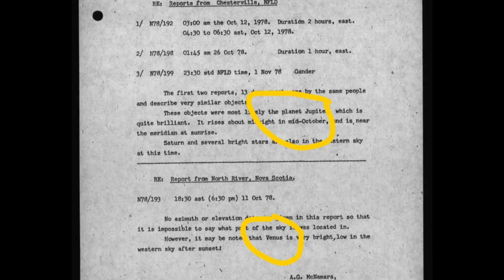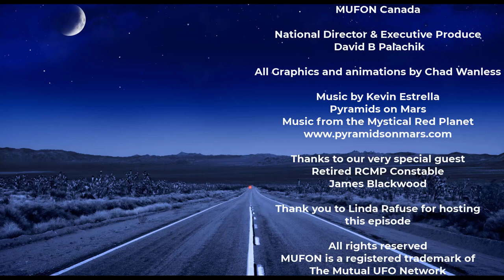MUFON Canada UFO Primer: Interview with Constable Blackwood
In October of 1978 a UFO appeared in Clarenville, Newfoundland and stayed around for approximately two hours witnessed by several residence and a RCMP officer. When the 25-year-old Blackwood responded to the call from the group on Marine Drive, he assumed it was a simple case of the b’ys getting into the moonshine and letting their imaginations run wild.

But, what Blackwood ended up seeing made him a minor celebrity and the subject of ridicule on the force, so much so that after leaving Clarenville he rarely spoke of the incident.

Watch now and then look for a special offering later this year in reference to this historic sighting.

Here is the original interview of Constable Blackwood.